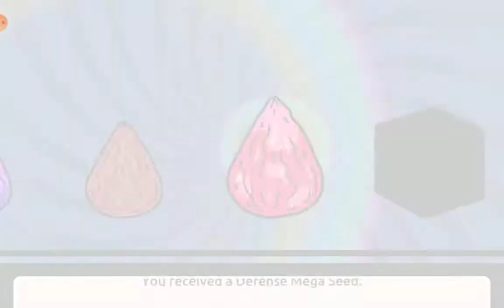Pocket mortys: part 15, THE END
Battling the last rick